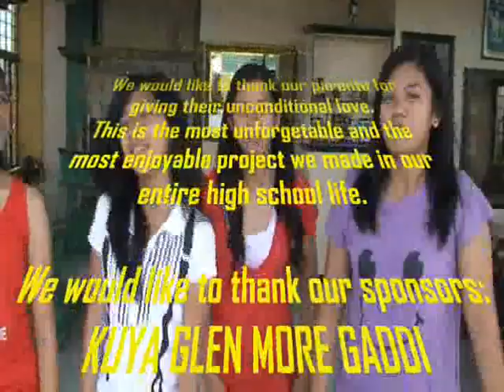STEPS - 5678 - USTHS MUSIC MAKES MATH EASY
How to make math easy?? well, sing it!! This is a combined Music and Math project of Group I - 4th yr. High School Student of ST.DANIEL, UST.
We hope for a high grade in this project